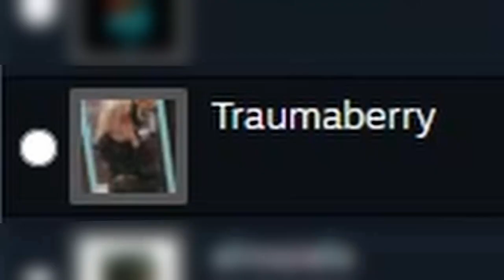Our Families Abandoned Us | Blanc (feat. Traumaberry) - Part 1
Kat showed me this game they found on a TikTok ad and now we're playing it. The premise seems to be that both of our families abandoned us and now we need to follow their tracks in the snow to try and find them. Now we have a wolf cub and a deer fawn traveling together so hopefully we can both find our families, or find out what happened to them...

00:00 - Subscribe To Join The Legion!
00:32 - Trying To Make The Game Work
00:56 - Gameplay
11:38 - To Be Continued...